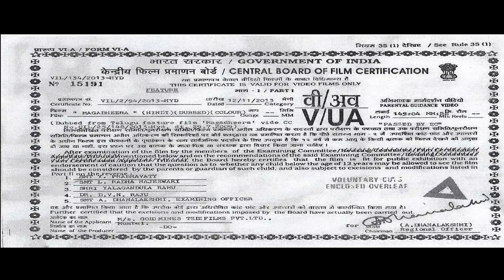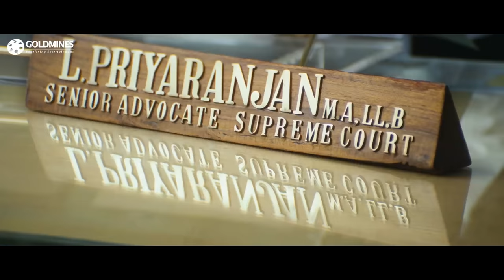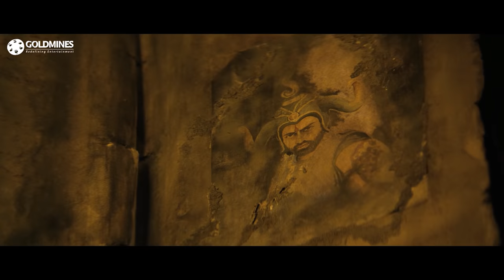राम चरण और काजल अग्रवाल की रोमांटिक मूवी देखिये अब (4K ULTRA HD) में l मगधीरा l देव गिल l Magadheera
Raghuveer murders Indira's father and blames Harsha. When Harsha sets out to his clear his name, he recalls his previous life from 400 years ago and his connection to them.

Movie:- Magadheera
Starcast:- Ram Charan, Kajal Aggarwal, Dev Gill, Srihari